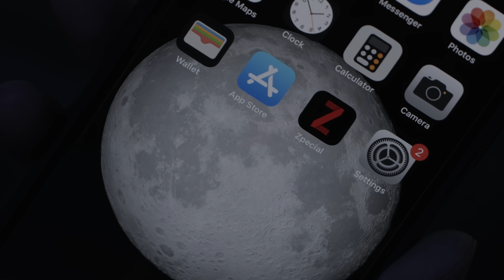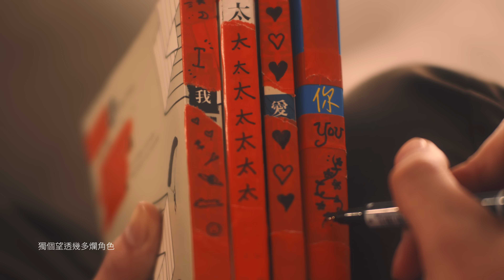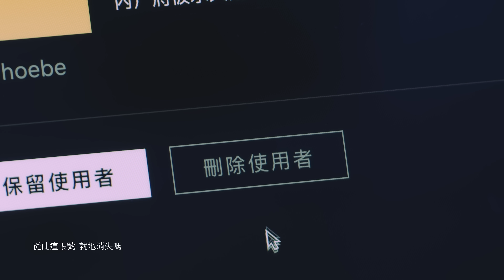Zpecial《我的片單》(Official Music Video)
「Zpecial x 賴映彤」音樂實驗
繼去年推出原創作品《CityBoy》後，
踏入2020年繼續探索音樂的可能性，
推出第二主打《我的片單》！
歌曲描述：
在影音串流平台看別人的故事成為了我們的生活日常，這本身就是一個故事。

我們分享劇集、分享劇情，甚至分享帳號；然後我們有我們的片單，記載了我們的喜好與進度，收錄了甜蜜、離奇、鬼怪、感動、溫馨的每一段。

當然劇集有起承轉合，故事總會結束，沒有誰會欣賞我們的故事，包括我們自己。片單不過是片單，我不驚訝於人生的分叉，情感總會碎裂而生出雪花。

網絡又好、什麼接收的東西都好，通通都可以拔掉，然後電視真的只剩下雪花，這才是真正只屬於我的片與單。
Zpecial《我的片單》

曲：Zpecial / 賴映彤
詞：Oscar
編：Zpecial / 賴映彤
監：賴映彤

不必驚訝
誰不想歸家
誰不再碰面 丟低我嗎
不想牽掛
誰不講真話
從此這帳號
剩下一人 不好嗎
道別 過去化作細砂
都想知 妳碰上哪個他
若寂寞 妳會看套戲嗎
陰宅中 妳說過很怕

就似沒有認識
獨自捏造夏日記憶
現在逐片逐片侵蝕
逐格逐格失陷
逐秒逐秒心息

憾事 就快沒法辨識
話我俗套是我沒有駁斥
自願 浪費著我心力
為記住妳的臉
就當是我偏激

明明愛有真心迫降過的
奇奇怪怪顛倒間褪色
就似墜進監獄
在這自閉公寓
獨個望透幾多爛角色

不懂招架
河谷間喧嘩
如恐怖故事 總不結疤
不想牽掛
誰不講真話
從此這帳號
剩下一人 不好嗎
道別 我這老友記嗎
摩登的 妳放棄這個家
陰宅中 得到安心嗎

過去化作細砂
妳碰上哪個他
過去句句太假
妳說過的婚嫁

就似沒有認識
獨自捏造舊日氣息
現在逐寸逐寸消逝
逐塊逐塊剝落
逐秒逐秒失憶

為記住妳聲調
就當是我天職

輪迴派對只得這個我嗎
遺言說過鎖於黑鏡嗎
密語被你中斷
末世就似今日
獨個坐客廳中念掛嗎

不懂招架
河谷間喧嘩
不想牽掛
誰不講真話
從此這帳號
剩下一人
不想失散
明明曾與我
看過的劇集
不追了嗎
不想牽掛
誰不講真話
從此這帳號
只得我嗎
片單裡

過去化作細砂
妳碰上哪個他
過去句句太假

不必驚訝
人生的分叉
情感會碎裂 生出雪花
不想牽掛
誰不講真話
從此這帳號
就地消失嗎
All Synths and Programmings by: 賴映彤
All Guitars by: Hong Chung@Zpecial, Mike@Zpecial
Chorus by: Hong Chung@Zpecial, Waiyin@Zpecial, 賴映彤
Recorded by: CLong@Q2 studio
Mixed by: Kai@Gig
Cast：
煒賢
康聰
Mike
Tatming
Phoebe Chan
Producer：Law Fai
Director：Riddick Douglas Ning
Director of Photography：Benny Leung
First Camera Assisant：Dariuz Chan
Second Camera Assisant：Kuen Chung
Art Director：Charlotte Lee
Art Assistant : G Long / Agnes Yeung
Editor：Riddick Douglas Ning / Benny Leung
Making Of：May May Chow
Stylist：Kenax Leung
Makeup Artist：Trista Cheung / Cali Wong
Hair Stylist：Lamson Liu @ chinologic Hair by CHINOLOGY
Artist Management：Lightboy / Law Fai
Special thanks：Mum’s not home / Kenneth Fong and Q2 studio / Kary To / Dcard HK / Renita Lee / Jason Choi
OP : Pure Music Limited / Tonemusic Productions Ltd. admin by Media Asia Music Publishing Ltd. (SP : Universal Music Publishing Ltd.)